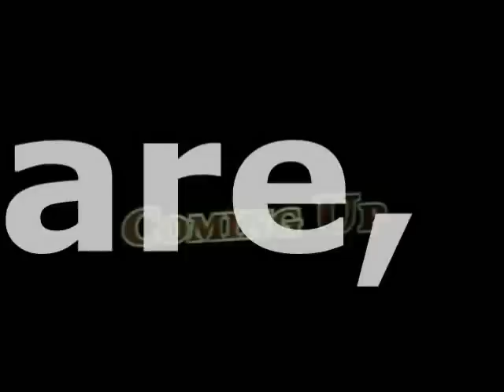Schwung Festival 2007-06-02 @ Expohallen, Roeselare, B. (Part 2)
Taken from Cooltonic.be Archives
Cool Tonic Live Report
Raw Video Live Cuts
Schwung Festival @ Expohallen,
Roeselare, B.
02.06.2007